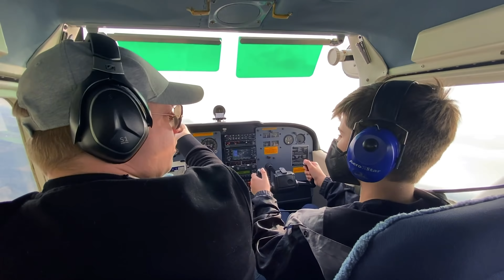Johns Geburtstag geht weiter! | Bremer Osterwiese | VLOG 367 | Stefan und John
Uns gibt's jetzt auch als Podcast:

AMAZON MUSIC

Kapitel dieses Videos:
00:00 Einleitung und Vorspann
01:08 Johns Geburtstag zu Hause / Lego bauen
03:32 Johns Geburtstag unterwegs / Lego Star Wars - The Skywalker Saga
06:33 Bremer Osterwiese
16:17 Abendessen im Restaurant "Edelweiss" in Bremen
17:29 Shoppen mit Simone und John
21:42 John bedankt sich
23:00 John zeigt seine Lego-Sammlung
25:34 Zuschauer-Paket und Verabschiedung

Unser Kamera-Equipment:
SONY ZV-1